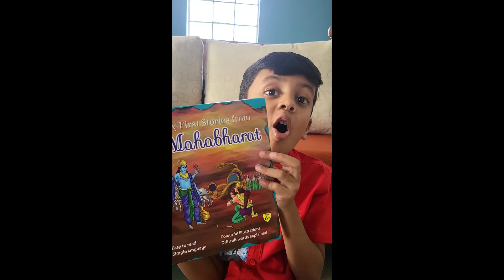Vyom Prithvi turned into storyteller - The Epic The story of Mahabaratha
Vyom Prithvi 8 years old briefing the full story of Mahabarath in his own words. He read it from a storybook which was gifted to him on his birthday.
Vyom loves reading books a lot